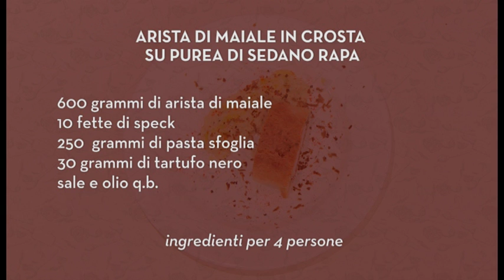Arista di maiale in crosta su purea di sedano rapa